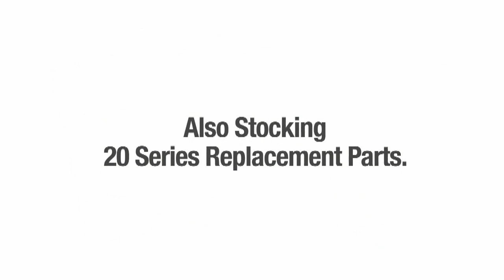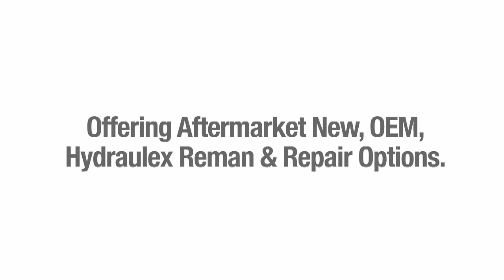Aftermarket 20 Series Hydraulic Pumps, Motors & Parts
New Aftermarket 20 Series Pumps, Motors and Parts in stock!

We're now stocking a complete line of aftermarket units and parts for the workhorse, Sundstrand® 20 Series. This includes support and stock for all 20 series, models 20-27, variable pumps and fixed motors (PV & MF).

Our product line includes complete units, as well as, replacement parts such as, rotating groups, valve plates, shafts, seal kits, charge pumps and servo valves. We also offer multiple flange, shaft, controller and end cap options. We provide you flexibility by offering Genuine Metaris, Hydraulex Reman and OEM support of the 20 series. In addition, we also offer repair options and services for all types of hydrostatic pumps and motors.